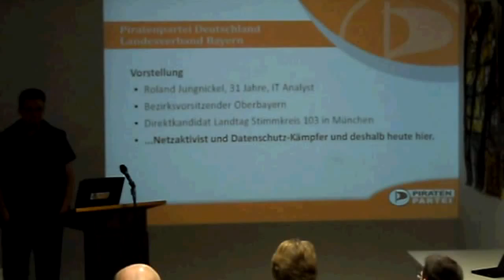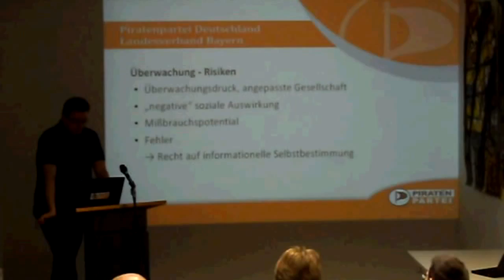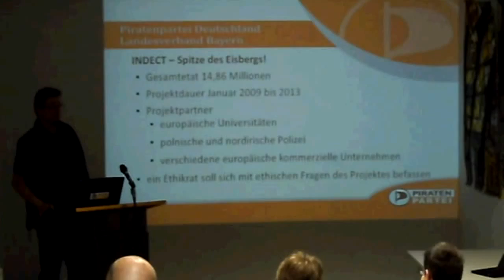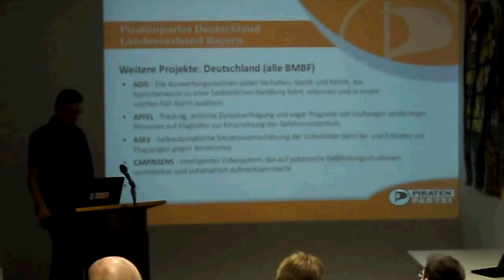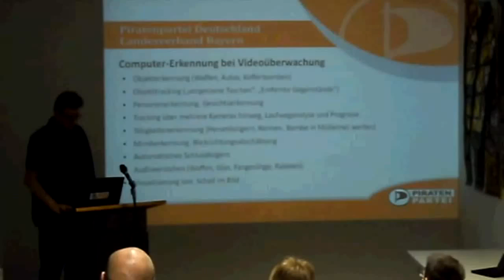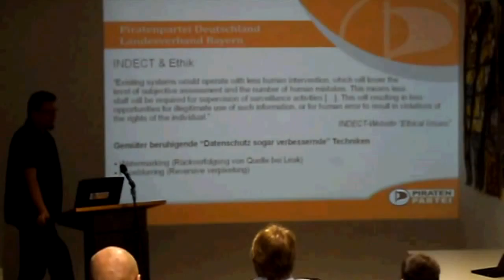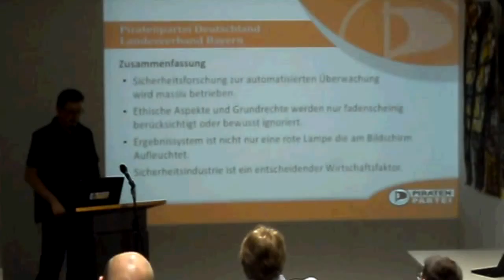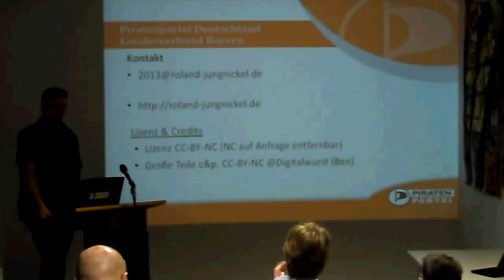Die Zukunft der Uberwachung am Beispiel von INDECT